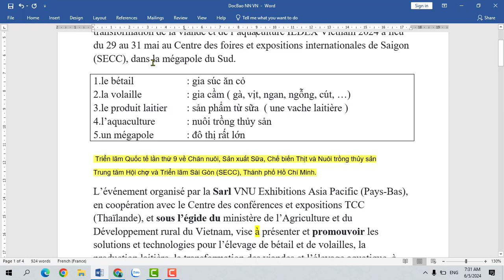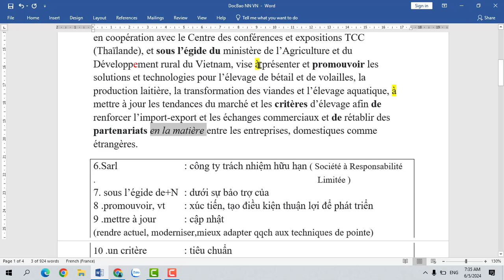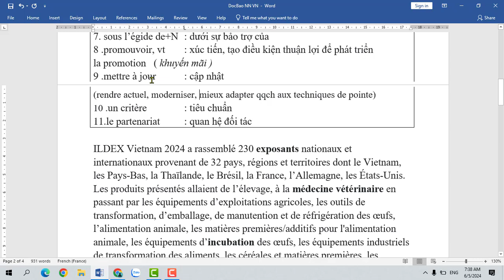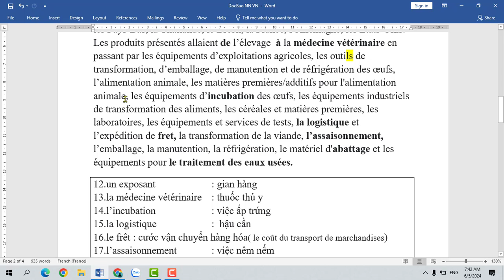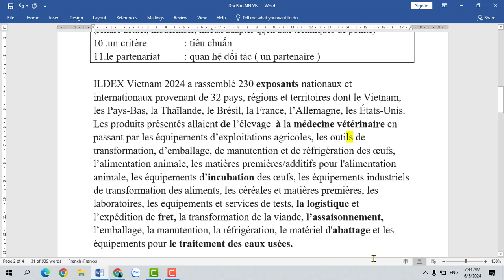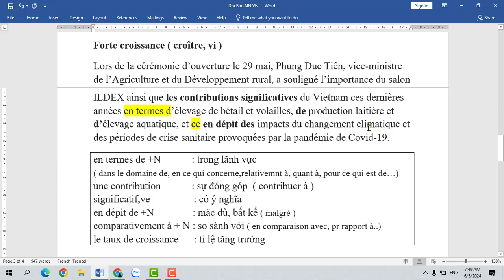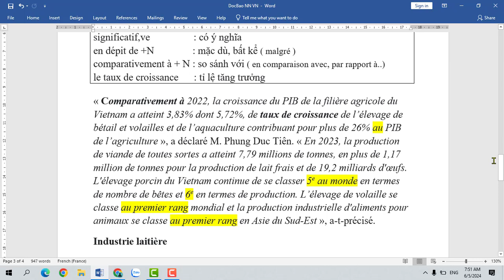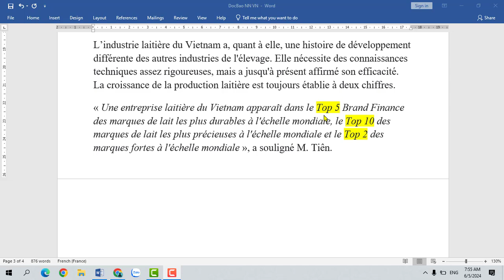Đọc báo tiếng Pháp - Một vài thành tựu của ngành nông nghiệp Việt Nam